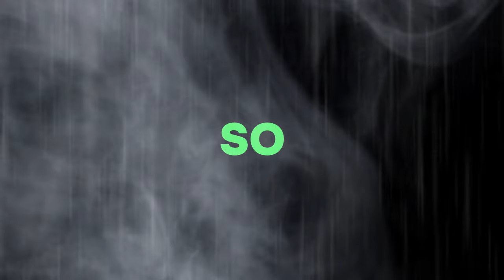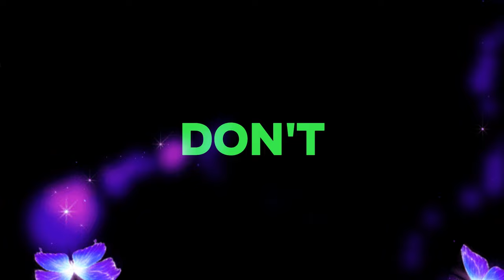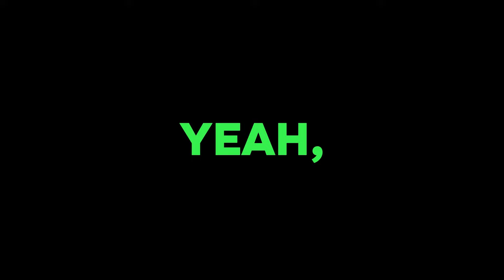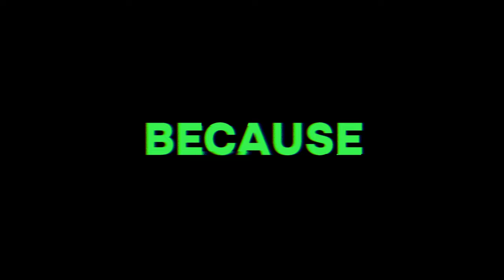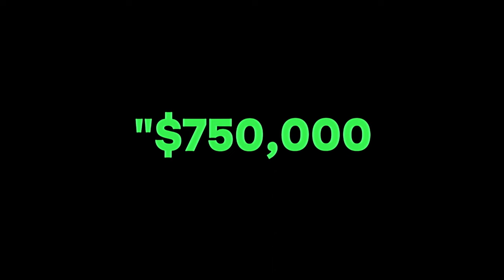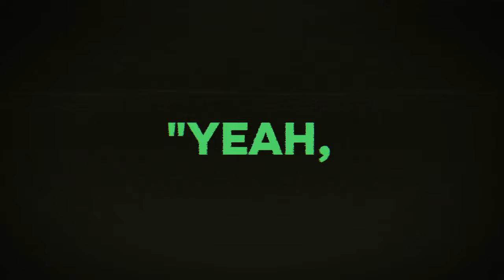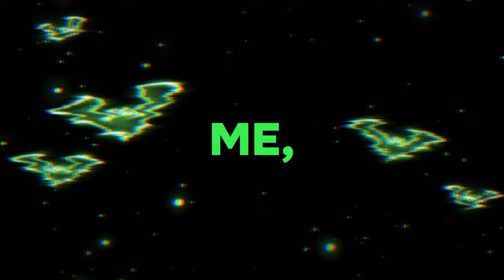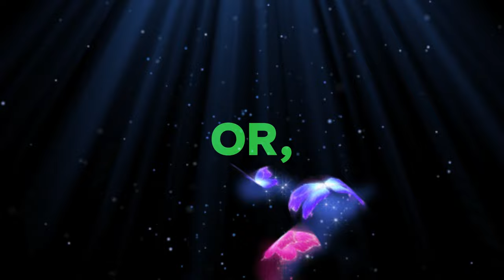Billionaire Mindset Music | BMM Sessions #2 | Epic Music | Robert Kiyosaki speech | Study and Work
Learn from Billionaire people.

One of the BEST speeches by Robert Kiyosaki In this video

The Best Motivational Music. Let's change the world together.

Tracklist:
00:00 Track 01
04:22 Track 02
08:34 Track 03
12:58 Track 04
17:11 Track 05
21:26 Track 06
25:52 Track 07
30:23 Track 08
35:01 Track 09
39:20 Track 10
43:32 Track 11
47:57 Track 12
52:52 Track 13
47:29 Track 14
52:06 Track 15
57:44 Track 16
01:02:26 Track 17